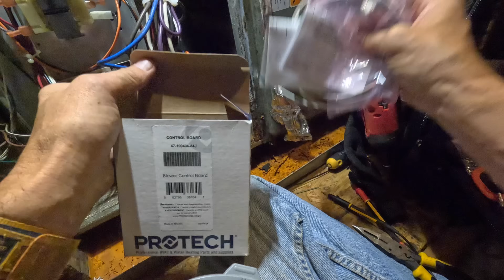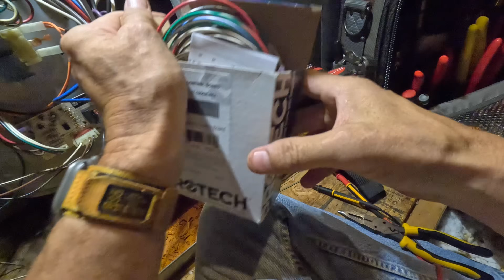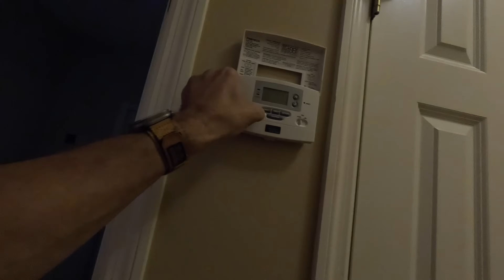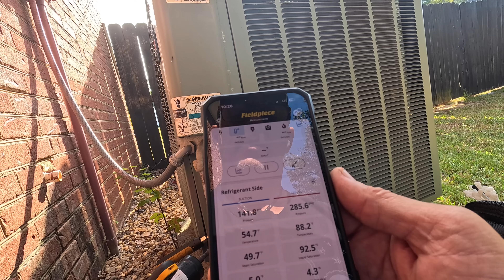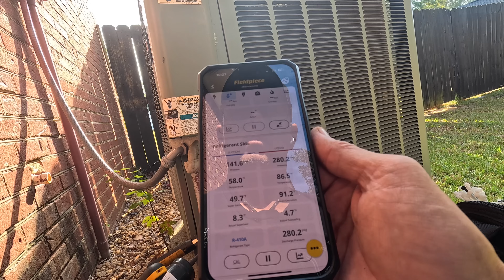New Customer Complained Of His Blower Not Working!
In this video I track down an elusive low voltage problem! hvaclife hvaccontrols airconditioning hvactrainingvideos automobile hvacarmy airconditioner electrician coolingexperts coolingsystem hvactechnician lowvoltage hvac heatpump furnace @ruud

If you’re interested in Housecall Pro, check it out this

Milwaukee magnetic light
3-Amp Breaker
1/4” adapter for Wiha Torque Screwdriver